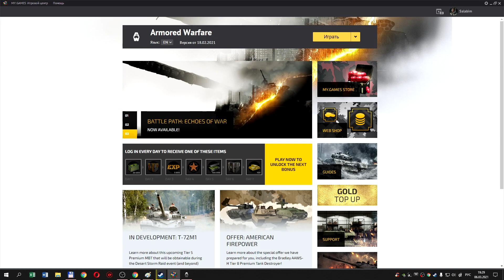Armored Warfare - Проект Армата vs Armored Warfare в steam [2021]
00:00 - Интро
00:07 - Вступление
00:38 - Проект Армата, ждём когда попадём в пвп
01:27 - Всё таки попали в бой
01:37 - Проект Армата залетаем в пве
02:10 - Ностальгия по прошедшим временам
03:02 - Проект Армата, почём нынче месячный прем и голда
03:40 - Armored Warfare Steam, ожидаем когда возьмут в пвп
04:53 - И тут наших полно...
05:50 - Armored Warfare Steam, пве, ждать не пришлось
06:41 - Armored Warfare Steam, прем и голда уже за валюту
07:40 - Эпилог

CPU: Intel i5 7400
GPU: Gigabyte GeForce GTX 1070
Memory: 2x8GB DDR4 2400 Kingston
PSU: FSP Hexa 500W
HDD: WD 500GB+Seagate 1TB
SSD: Kingston 120GB
Mouse: RM-520 Looted ;)
Keyboard: Logitech какой то там))
Kreslo: From USSR